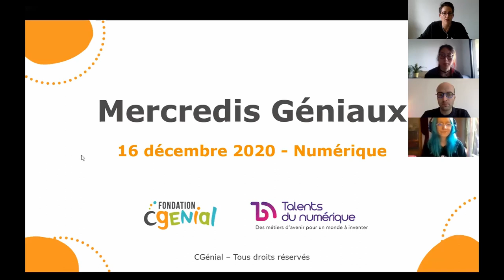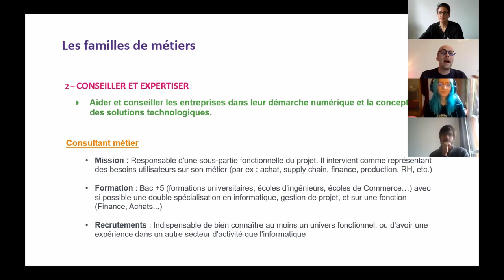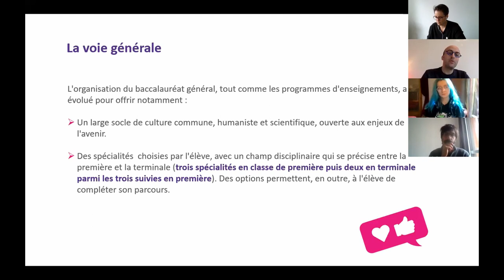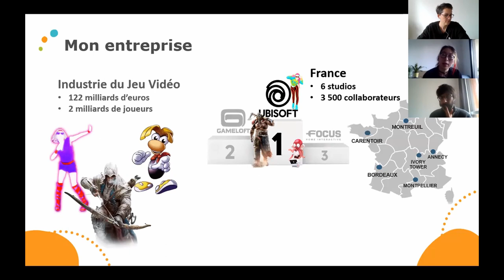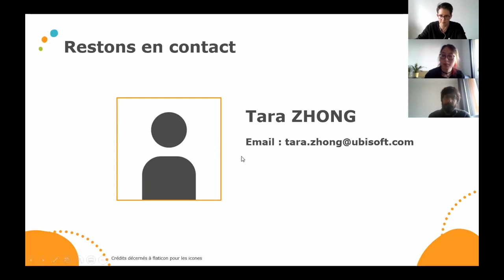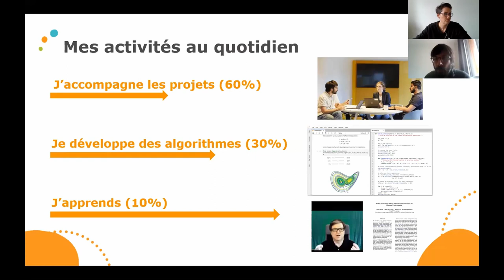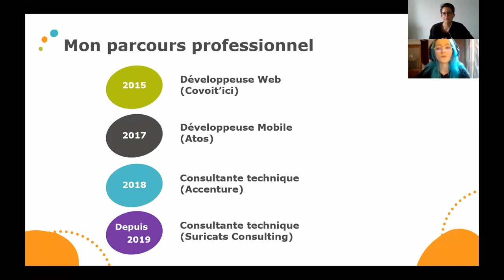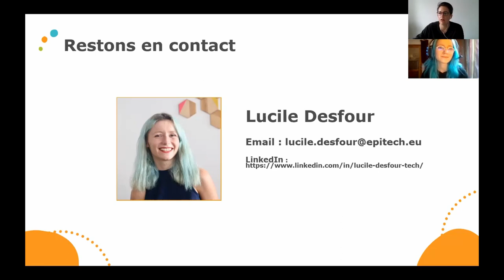Les Mercredis Géniaux – Les métiers du numérique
Replay de la 1ère édition des Mercredis Géniaux, du 16 décembre 2020, sur le secteur du numérique !
Découvre les métiers de Tara, développeuse chez Ubisoft, Josselin, responsable intelligence artificielle chez Schlumberger et​​ Lucile, consultante chez Suricats Consulting.
Edition réalisée avec Talents du numérique.

Une partie t’intéresse particulièrement ? Retrouve-la à ce time-code :
00:00 Les Mercredis Géniaux - Numérique
02:45​ Présentation du secteur - Rémi, association Talents du numérique
           04:33 Chiffres clés
           07:12 Où exercer
           09:24 Les différents métiers
           14:01 Les parcours : au lycée et dans le supérieur
28:07​ Tara, développeuse gameplay chez Ubisoft
42:59​ Josselin, responsable intelligence artificielle chez Schlumberger
1:00:36​ Lucile, consultante technique chez Suricats Consulting
1:15:56​ Questions/Réponses